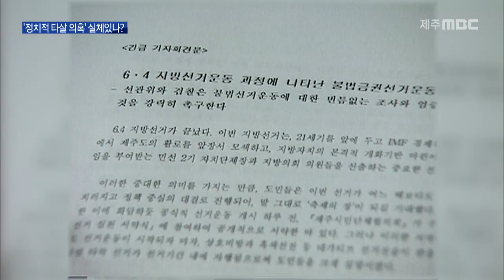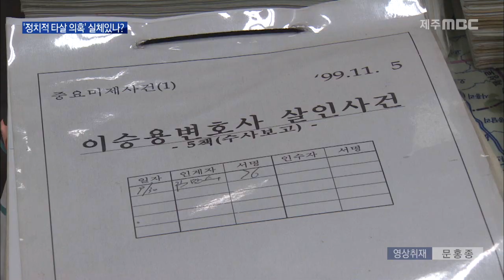정치적 타살 의혹 실체 있나?